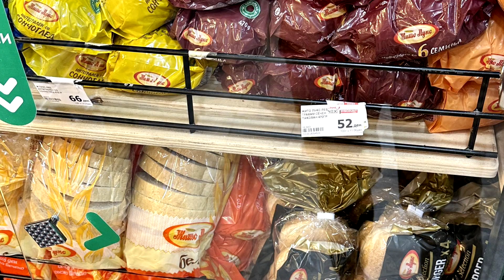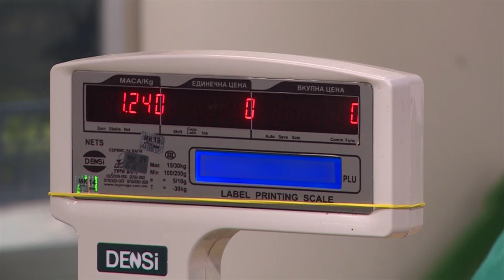Oдмрзнати цени, поскапо ДДВ за струја - среде лето, власта ги „смрзнува“ граѓаните